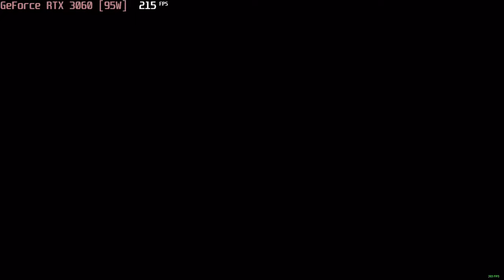🎮 NVIDIA GeForce RTX 3060 [Laptop, 95W] - Red Dead Redemption 2 gameplay benchmarks (1080p)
📈 Average: Minimum - 111 fps [0:04]; Medium - 77 fps [4:05]; High - 45 fps [8:24]; Ultra - 23 fps [12:45]

💻 Test Configuration:
• 2x8 GB RAM
• External Monitor

✅ LaptopMedia.com